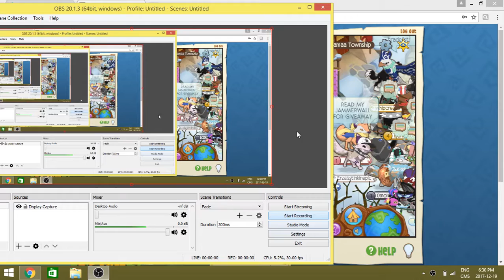Trading With me sister